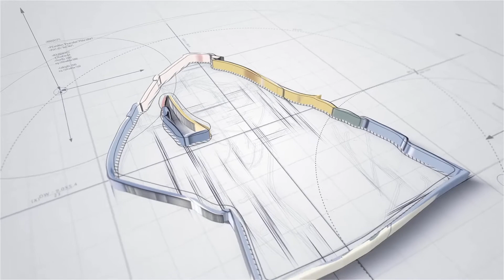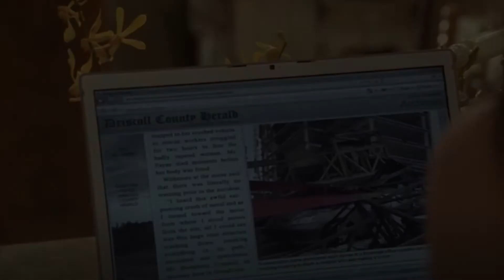Ghost Whisperer Season 3 Episode 16: Dead beat Dads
Season 3 seems to be full of different emotional drama that we are experiencing differently through the owner of the Melinda Gordon store, which helps the dead get to the other side. Melinda seems to be trying to help the dead by solving their mundane problems. She makes a decision by whispering ghosts to learn that her decision to settle in Grandview may not have been her alone. On the other hand, there is a dead photographer who makes pictures of the afterlife here or does she seem to be actively planting her dead son. Maybe it might be different by helping her along the way through Melinda's husband, best friend, and Professor Payne.